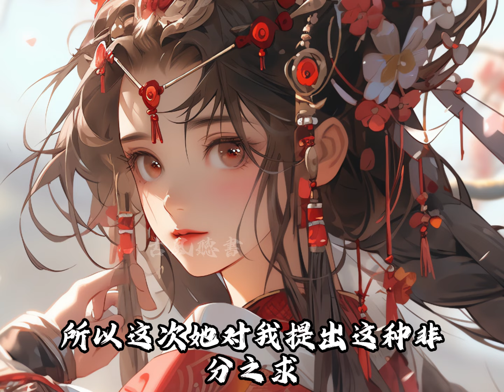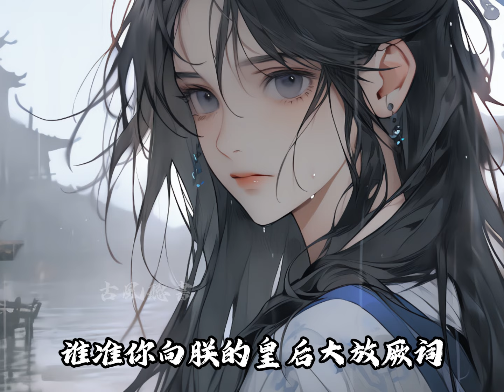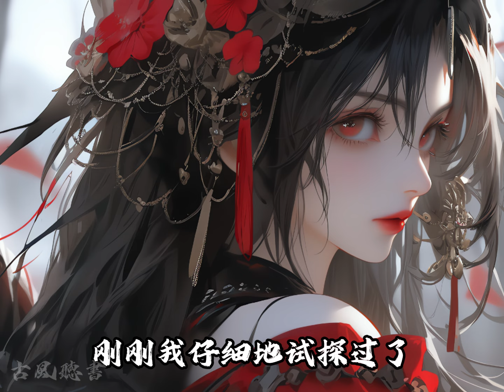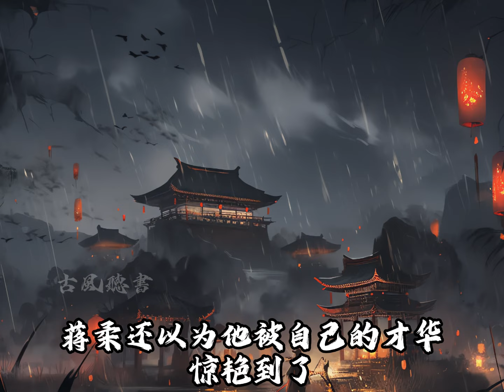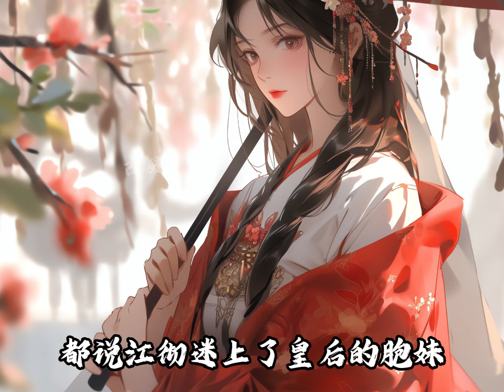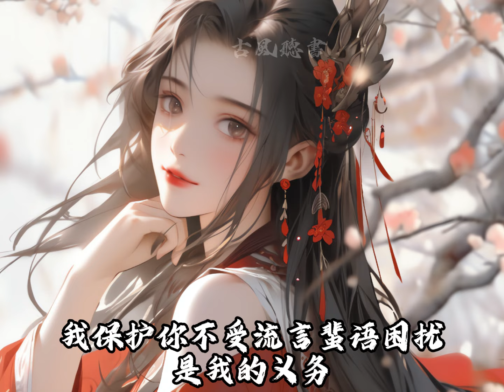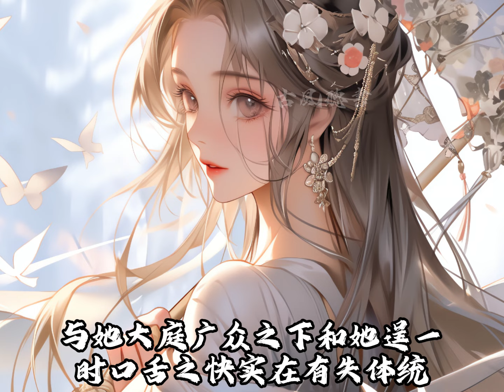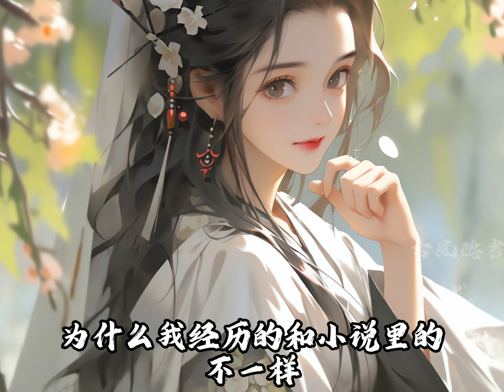妹妹是穿越女，用一首李白的詩，就想搶走我的皇后之位，我的皇帝老公卻一腳踹飛她：抄襲狗，想不到你爺爺我也是穿越的把【一口氣看完】